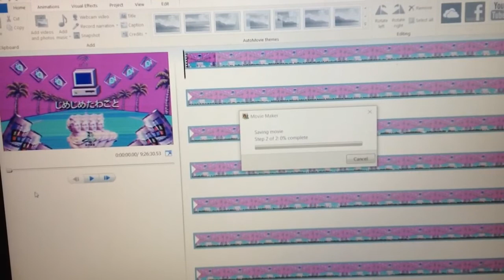I have way too much free time on my hands...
If this saves to my computer, I'm a legend.